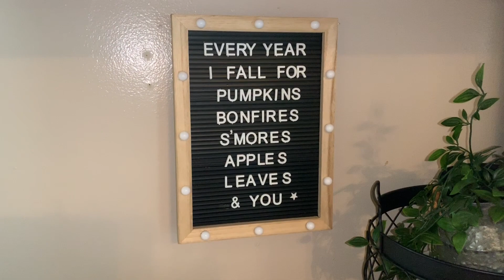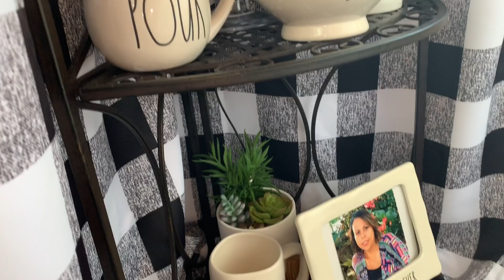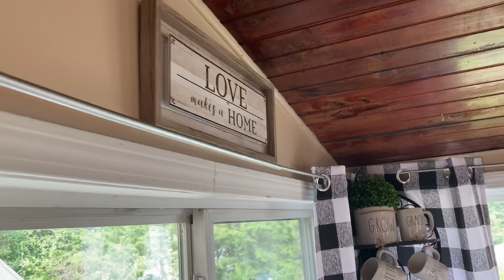Fall decor home tour 2019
Fall home tour 2019